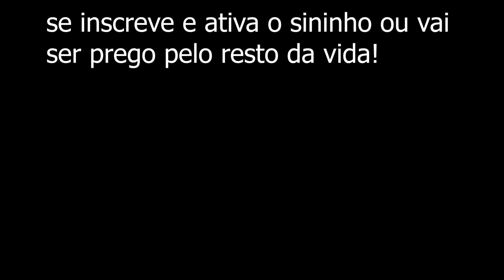SURF MAIS PERIGOSO DA MINHA VIDA (SEM CORDINHA ATRÁS DAS PEDRAS) ILHA DO MEL PARALELAS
Minha cordinha arrebentou e esqueci de comprar outra. Fui pra ilha as 6:30 da manhã e as lojas só abrem as 8h...

Boas ondas nas Paralelas, Nova Brasília - Ilha do Mel.